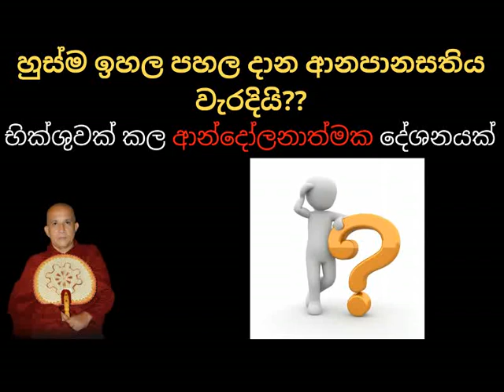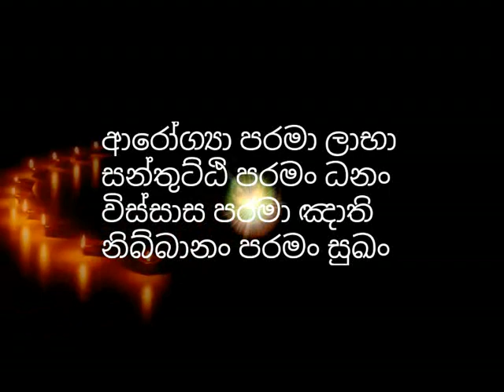හුස්ම ඉහල පහල දාන ආනාපානසති භාවනාව වැරදියි - anapanasathi meditation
මීමුරේ ධම්මවංශ හිමි

Meemure Dhammawansha Thero | Lokoththara Dharama Deshana | Pragna TV

anapanasathi, budu bana, samatha bawana, wipassana, widarshana, vipassana, vidarshana

මීමුරේ ධම්මවංශ හිමි
Meemure Dhammawansha Thero
Meemure Dhammawansa Thero
Mimure Dammawansa Himi
මීමුරේ ධම්මවංස හිමි